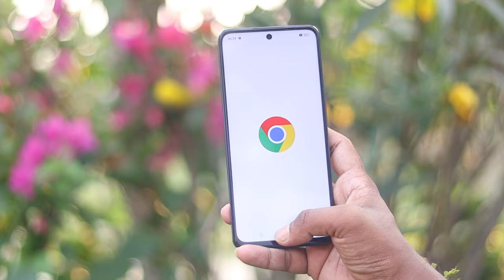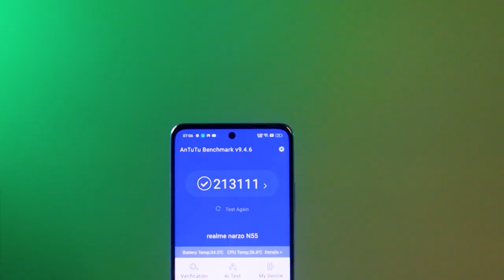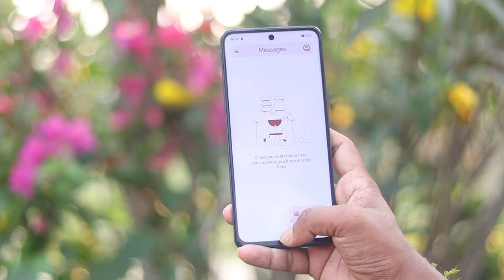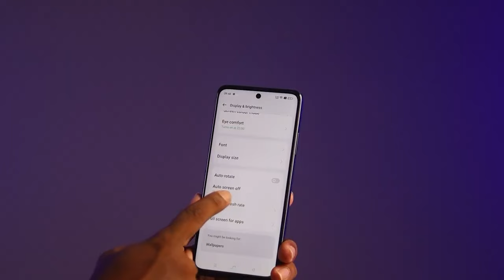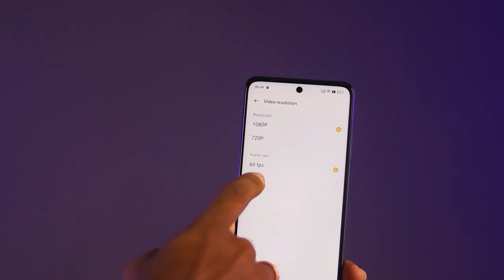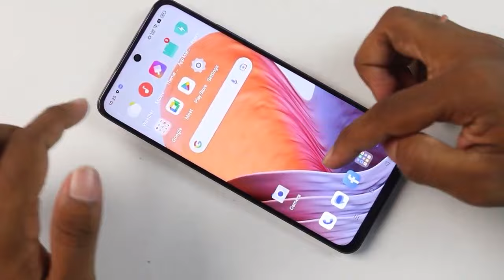Realme Narzo N55 Review After 30 Days | Don't Buy Please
AJ main realme narzo n50 review kiya hu 30 days ke bat. Honest Opinion Diya hu Dosto. Video last tak Jorur Dekna Dosto🙏🙏.

Video Topic :-